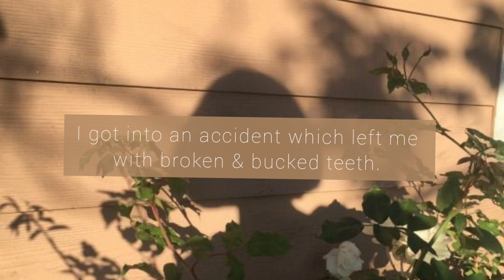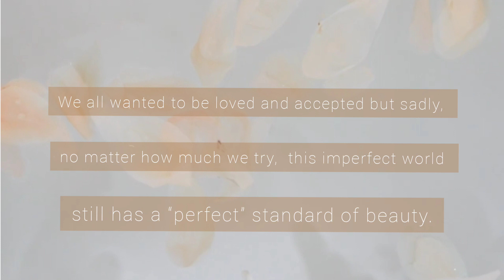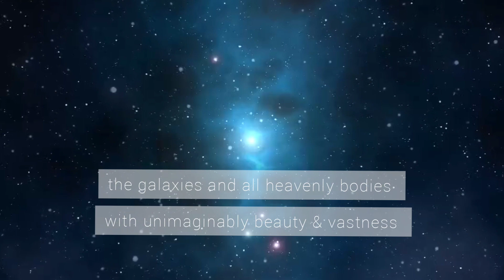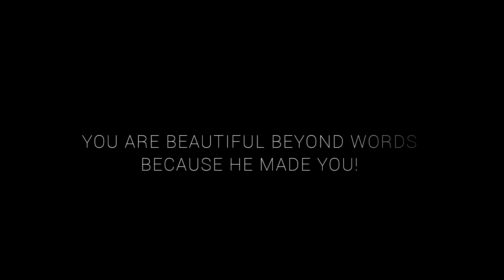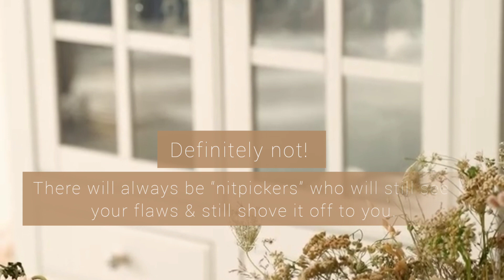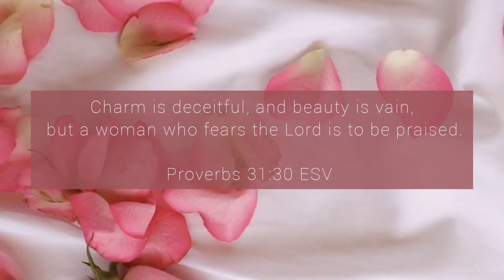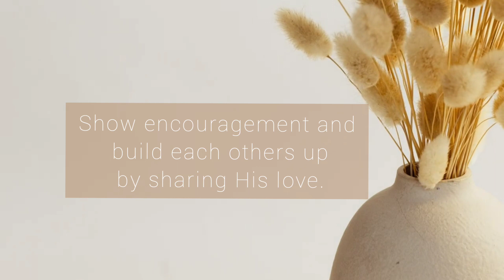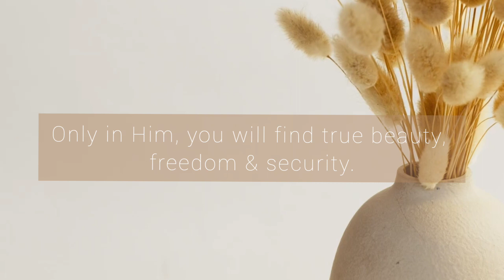God Made You Beautiful | Grow in His Grace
A lot of us has been struggling about our identity and physical apperances. I just want to share with you how God changes my perspective when it comes to seeing & loving myself. I hope after watching this video, I will inspire you to look at yourself the way God sees you.

You are deeply love by God.

Photos and Videos are from Pinterest